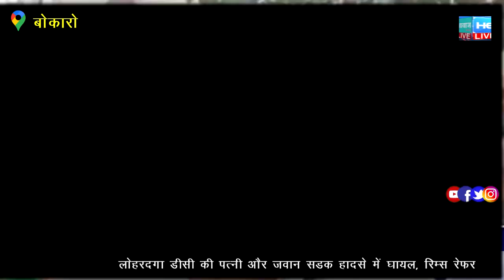सरकार की छवि को धूमिल करने का काम कर रहे है अधिकारी -युवा कांग्रेस